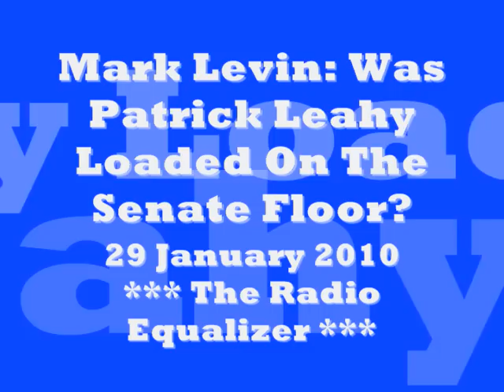Mark Levin to Patrick Leahy (D-VT) - Are You Drunk On The Senate Floor?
- Senator Patrick Leahy's (D-VT) rather bizarre denunciation of the US Supreme Court's decision to ease government control of campaign contributions has syndicated conservative talker Mark Levin wondering: is he slurring his speech? You be the judge.